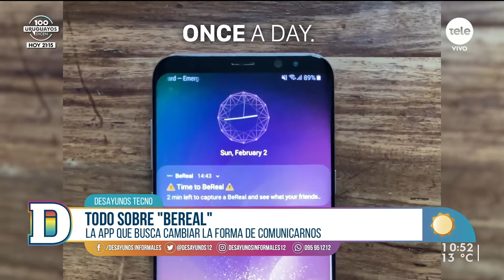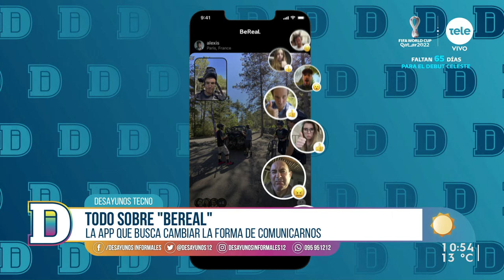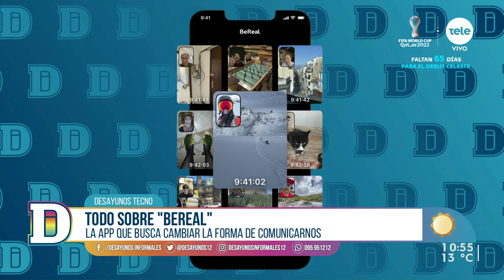BeReal: una tendencia para mostrarse "real" en una red social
La aplicación invita a los usuarios a compartir contenido "real". Una vez al día y en cualquier momento, la app envía una notificación para que compartan qué es lo que están haciendo. Una vez subido, todos los contactos de BeReal pueden ver y comentar lo que subieron sus amigos.